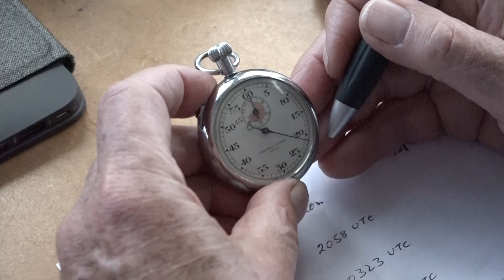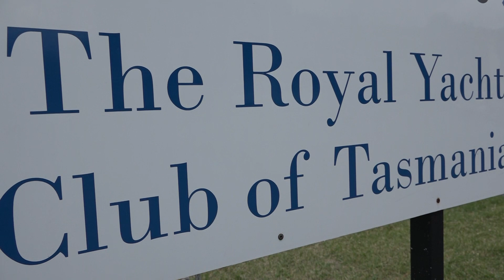Katharsis II: META / FINISH LINE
(English translation bellow the Polish text)

(POLSKI)
Ostatnie dni i finał rejsu Katharsis II  kapitana Mariusza Kopera i 8-osobowej załogi (Tomasz Grala, Hanna Leniec, Michał Barasiński, Magdalena Żuchelkowska, Wojciech Małecki, Ireneusz Kamiński, Piotr Kukliński, Robert Kibart), na trasie z Kapsztadu, RPA - do Hobart w Australii non-stop dookoła kontynentu i jak najbliżej Antarktydy, wzdłuż i na południe od 60 stopnia szerokości geograficznej południowej. Antarktyczna pętla została zamknięta 20 marca 2018 roku, a żegluga po kręgu została dokonana na południe od 62 stopnia szerokości geograficznej południowej. Cały rejs zakończono zgodnie z planem w Hobart na Tasmanii 5 kwietnia 2018 roku. Lokalna Komisja Sędziowska Światowych Rekordów Żeglarskich (WSSR) w Tasmanii poinformowała, że linia mety została przekroczona o godzinie 05:55.25 czasu uniwersalnego (UTC) czyli 15:55 i 25 sekund lokalnego czasu AEST - (Australian Eastern Standard Time) oraz 07:55 i 25 sekund czasu polskiego. Uzyskany czas okrążenia kontynentu Antarktydy w rejsie z Kapsztadu do Hobart, w pasie "na południe od 60 stopnia szerokości geograficznej" to 102 dni. 23 godziny i 1 minuta.
Końcowy wynik musi potwierdzić Rada Światowych Rekordów Żeglarskich (WSSRC)  w Londynie, ale już wiadomo, że polska załoga zrealizowała rejs najbliżej najzimniejszego kontynentu Ziemi - jako pierwszy jacht na świecie, w trakcie okrążania pokonując  cała trasę non-stop na południe od 62 stopnia szerokości południowej. Żeglarze pod dowództwem kapitana Mariusza Kopera od startu w Kapsztadzie, w dniu 23 grudnia 2017 roku przepłynęli łącznie 15853 mile morskie.

(ENGLISH)
The last days and hours of Katharsis II’s journey, with its skipper, Mariusz Koper, and a crew of eight (Tomasz Grala, Hanna Leniec, Michał Barasiński, Magdalena Żuchelkowska, Michal Małecki, Ireneusz Kamiński, Piotr Kukliński, Robert Kibart), during a non-stop sailing from Cape Town, South Africa, to Hobart, Australia, around and possibly close to the Antarctic continent, along and south of the 60th parallel. The circumnavigation of Antarctica was completed on 20 March 2018. The whole route was south of the 62nd parallel. The Local Judges Committee of the World Sailing Speed Record Council (WSSRC) in Tasmania notified that the finishing line for the whole voyage was crossed at 05:55:25 universal time (UTC), 15:55:25 local time (AEST, Australian Eastern Standard Time), or 07:55:25 Polish time. The time of circumnavigating the Antarctic continent during the Cape Town to Hobart journey south of the 60th parallel was 102 days 23 hours and 1 minute. While the result is yet to be confirmed by the World Sailing Speed Record Council in London, the Polish crew completed their journey around Earth’s coldest continent as the first yacht in the world, sailing south of the 62nd parallel throughout the course of their non-stop voyage. From their port of departure in Cape Town on 23 December 2017, the sailors, under the command of skipper Mariusz Koper, covered a distance of 15,853 nautical miles.